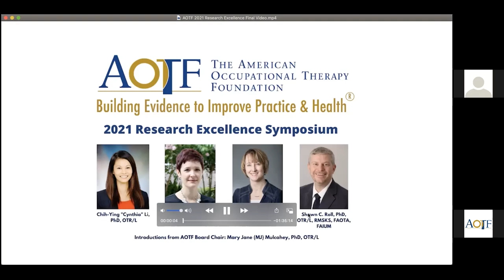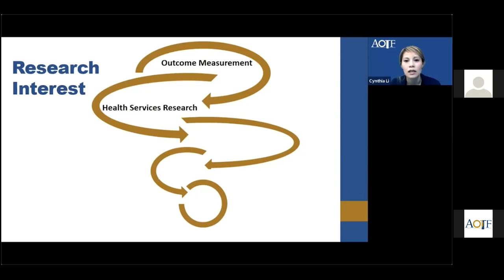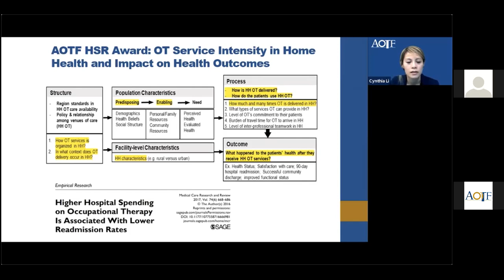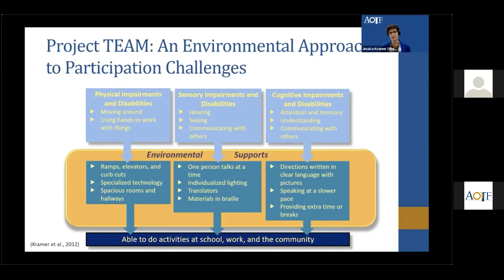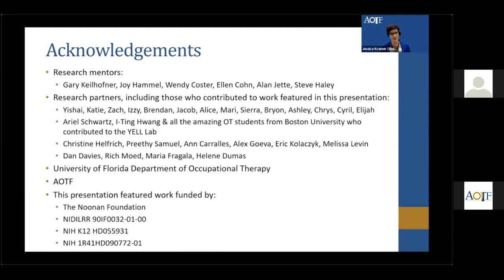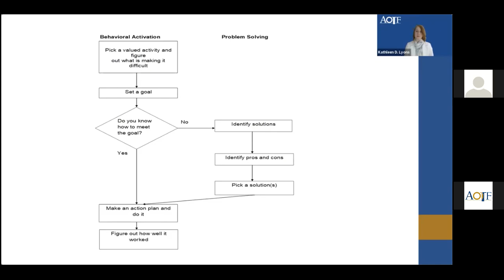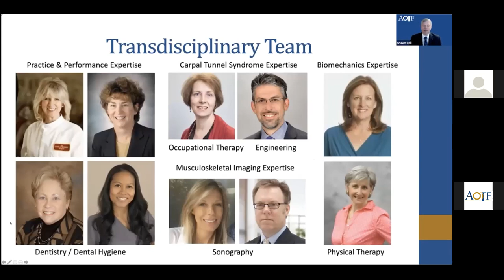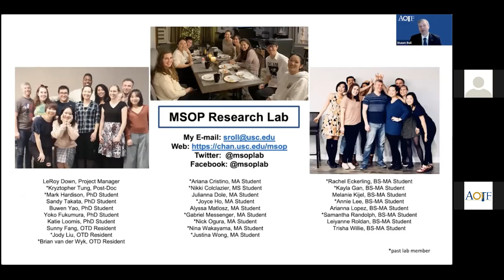2021 Research Excellence Symposium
Presentations from 2021 Early & Mid-Career Awardees and Academy of Research Inductees:
Chih-Ying "Cynthia" Li, PhD, OTR/L, University of Texas Medical Branch
Jessica Kramer, PhD, OTR/L, University of Florida
Kathleen Doyle Lyons, ScD, OTR/L, Dartmouth-Hitchcock Medical Center
Shawn C. Roll, PhD, OTR/L, RMSKS, FAOTA, FAIUM, University of Southern California